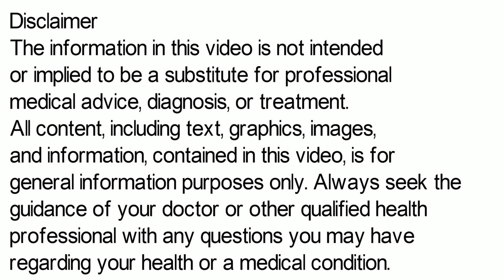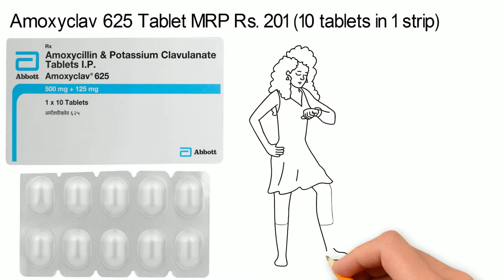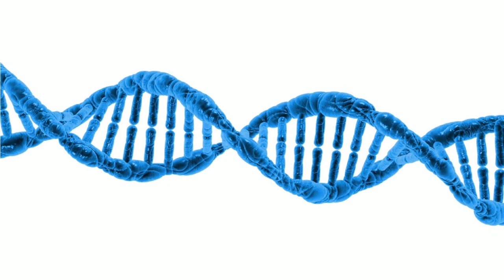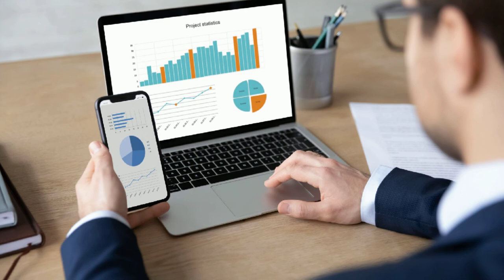Amoxyclav 625 Tablet | Amoxycillin and Potassium Clavulanate Tablets ip